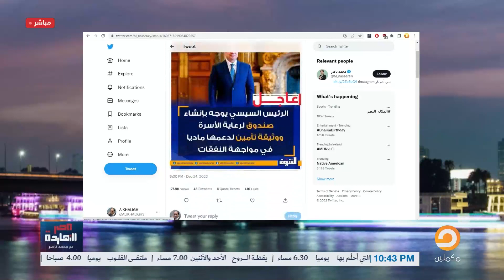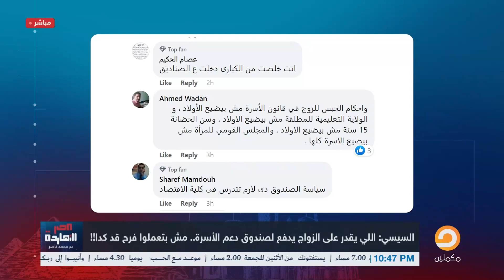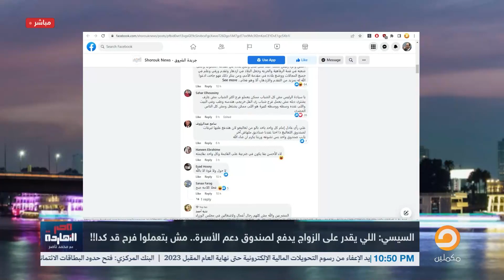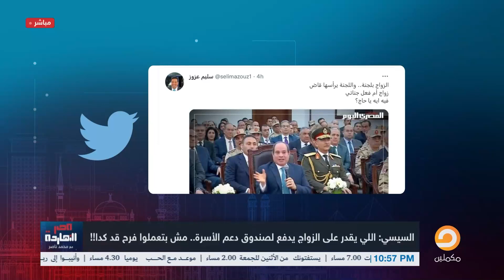ناصر: السيسي بيصعب الجواز ع المصريين بعد ما قرر يلهف إتاوة من كل واحد عايز يتجوز